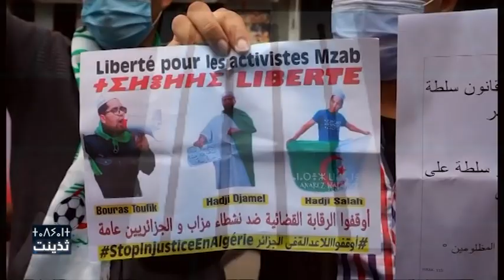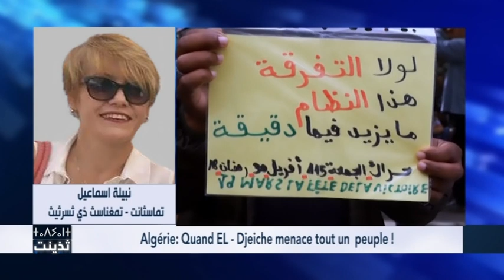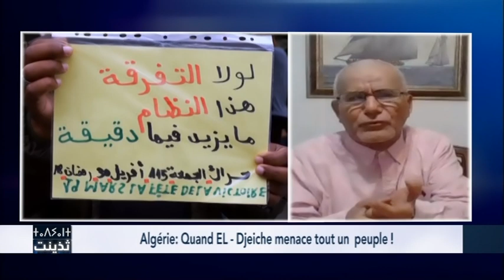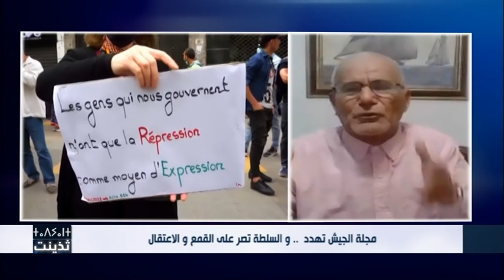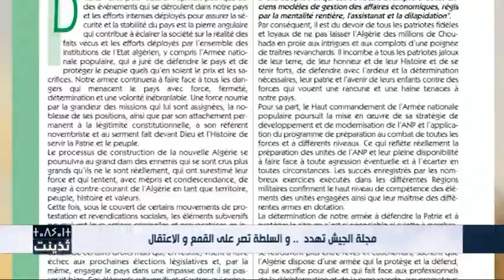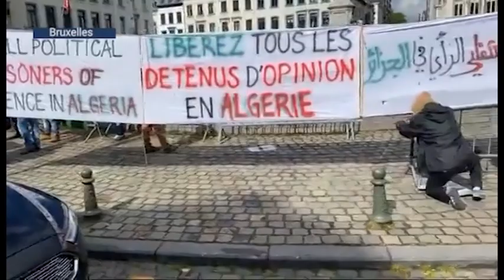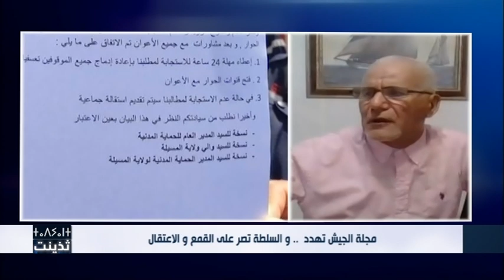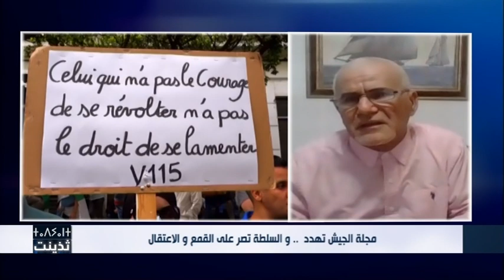Algérie: Quand El-Djeich menace tout un peuple !